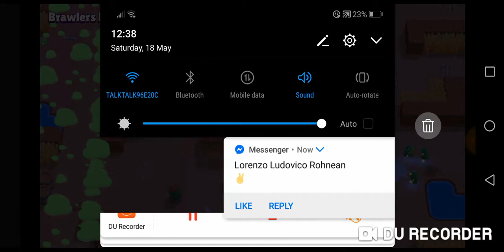Server privat doar pentru pro💯💯💯